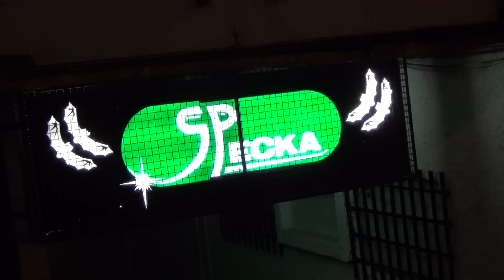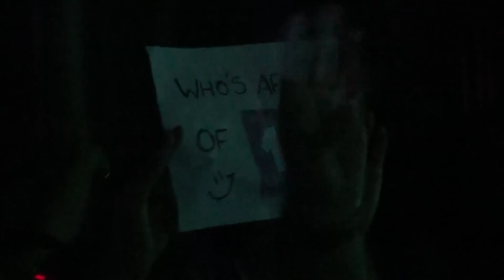JAMES DYMOND INTERVIEW @ HARMONY DELUXE 8º ANIVERSARIO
FIRST JAMES DYMOND'S VIDEOINTERVIEW.
ESTA ES LA PRIMERA VIDEOENTREVISTA CONCEDIDA POR JAMES DYMOND.